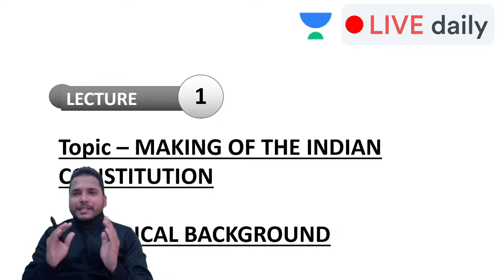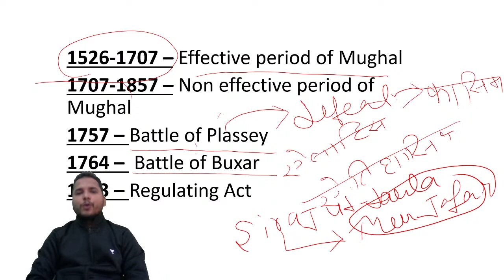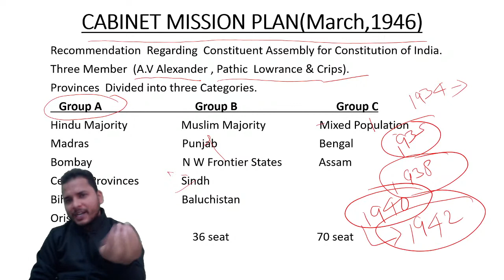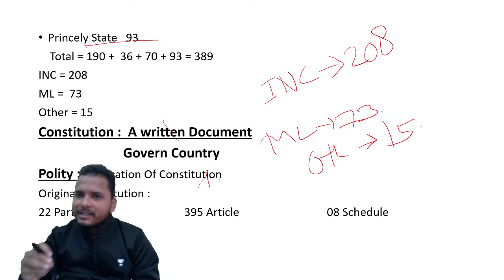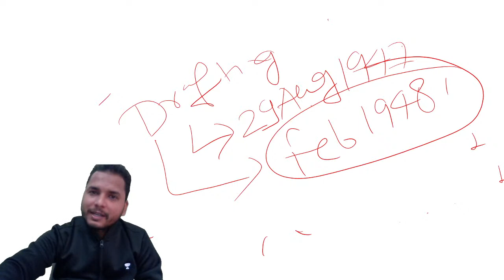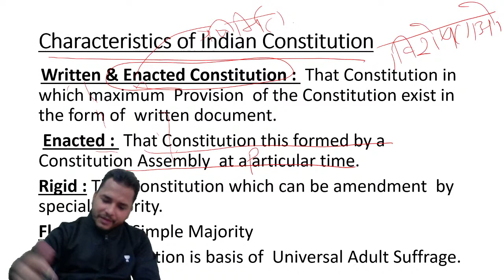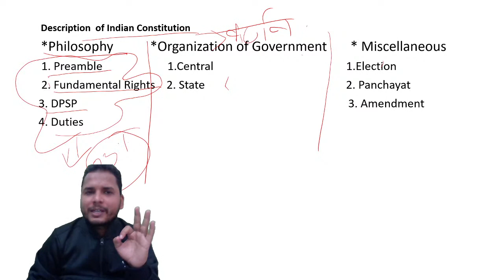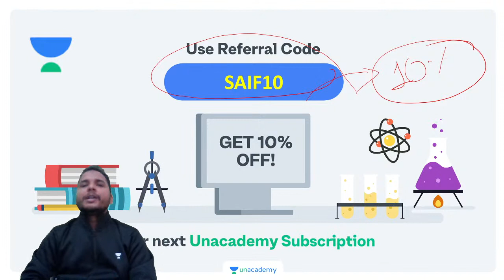11:00 AM - Unacademy Political Science | Indian Constitution by by Saif Ahmad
In this Video, we have put together the most important topics and question pattern for you that have maximum Probability of coming in Political Science Exams. So the students are requested to watch the entire session to have a better understanding of the topics. so start studying and practicing to achieve you numbers and to qualify in the Examination.

Welcome to Unacademy Political Science, a one-stop solution for all Competitive Political Science Examinations, whether it is College Entrance Exam, State PSC's, TGT, PGT, UPSC, and many more.

India’s top educators will be teaching you daily on this channel. We will cover the entire syllabus of Political Science, strategy, updates, and notifications which will help you to crack these examination with flying colors.